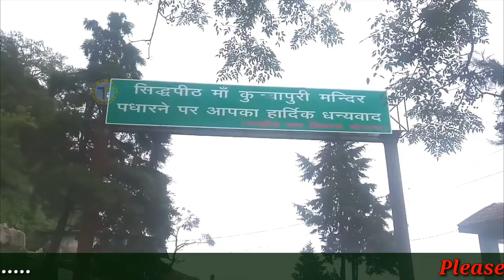kunjapuri mandir Rishikesh | कुंजापुरी देवी मंदिर 2020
जय माता की

       इस विडियो मे 52 शक्ति पीठ मे से 1 माता कुंजापुरी के बारे मे बताया गया है | जो ऋषिकेश से 24 किलोमीटर की दुरी पर है और ऋषिकेश से उत्तरकाशी रोड पर है | * यह पर माता के स्तन गिरे थे *| यह के पुजारी भी इसीलिए क्ष्त्रय होते है | यह पर मन्नत की डोरी बढ़ी जाती है | यहा पर मांगी सभी मन्नत पूरी हो जाती है |